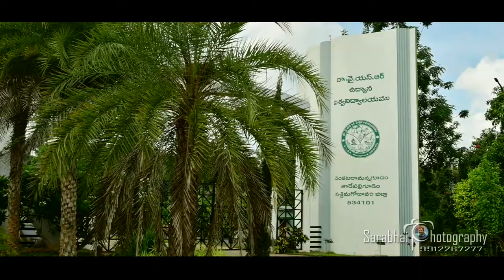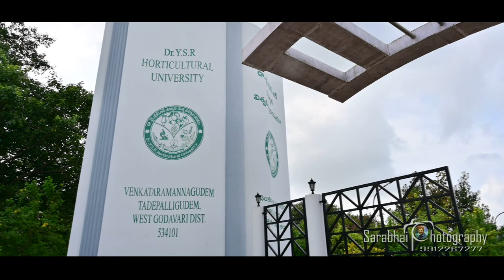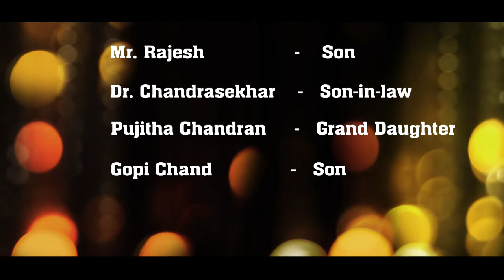Dasari S Narasimhulu, Jiont Registrar Dr YSR HU Retairement 30-6-2020